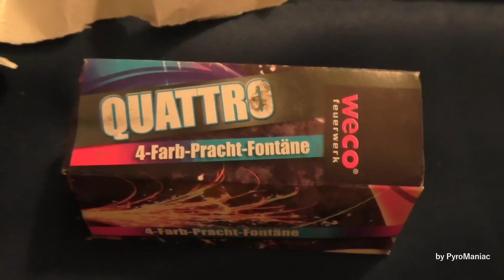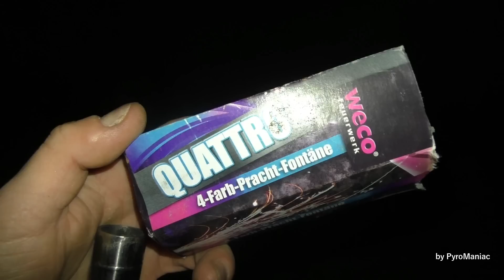PyroManiac - Pyro-Adventskalender | 16. Türchen [2016]